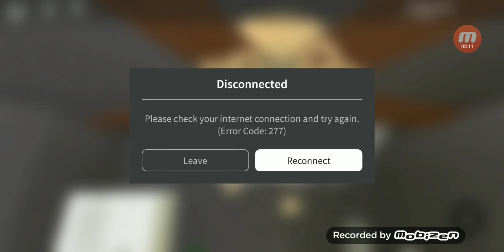Ceiling Fans In My Beach House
1. Craftmade Outdoor Patio
2. Craftmade Outdoor Patio
3. Craftmade Outdoor Patio
4. Craftmade Outdoor Patio
5. Casablanca Victorian
6. Casablanca Victorian
7. Casablanca Victorian
8. Encon Premier Deluxe
9. Encon Premier Deluxe
10. Craftmade Outdoor Patio
11. Craftmade Outdoor Patio
12. Craftmade Outdoor Patio
13. Encon Premier Deluxe
14. Hampton Bay Glendale
15. Encon Premier Deluxe
16. Hampton Bay Gazebo Plus
17. Regency Marquis